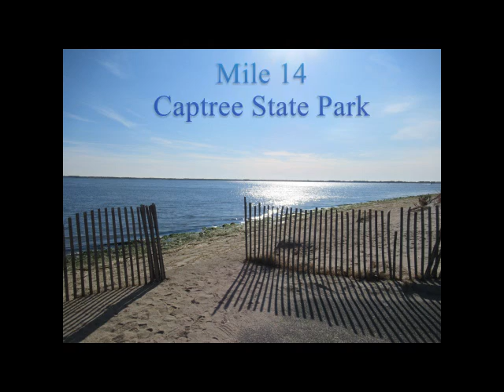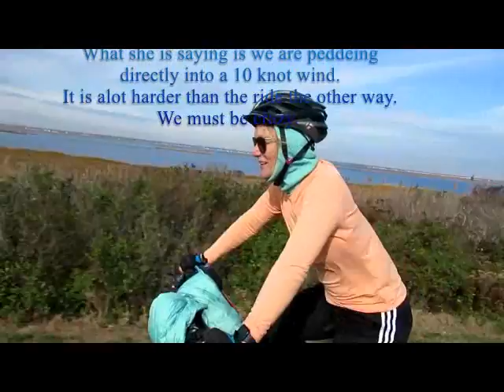Jones Beach to Captree Trail 11-25-2021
Kathy and I took the 28 mile trip out and back. A windy day. We had 10 mph winds at our back all the way to Captree. This meant the wind was in our faces all the way back.